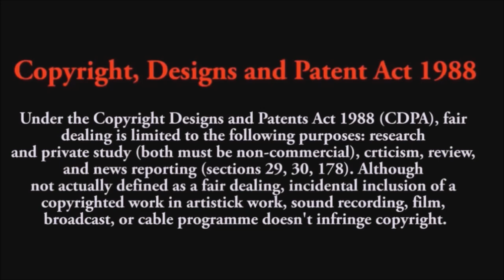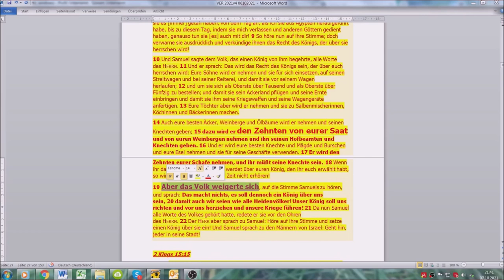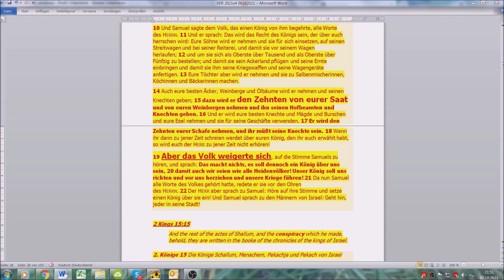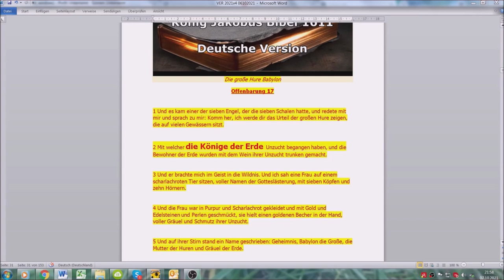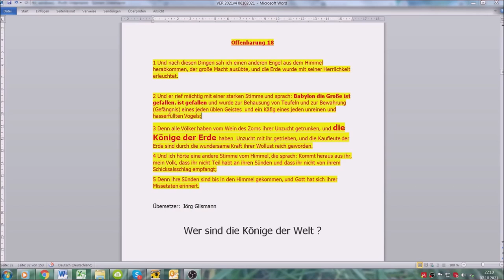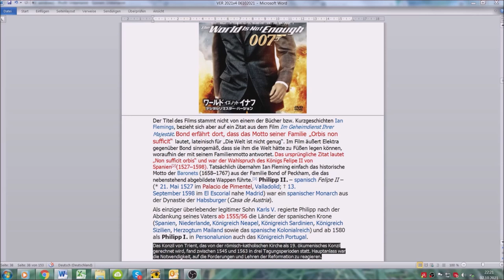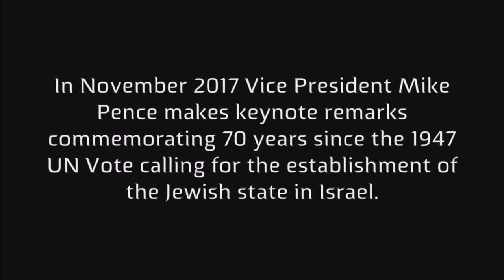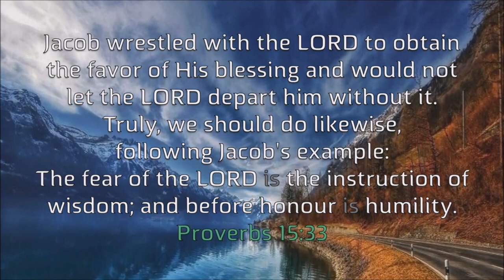Verschwörungen (2): Israel begehrt einen König - Gottes Urteil über die Könige der Welt